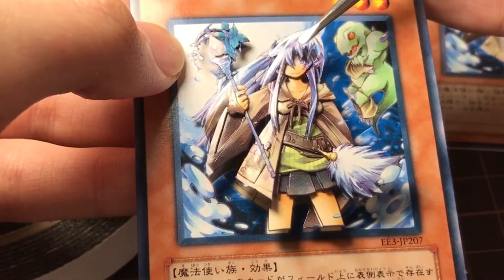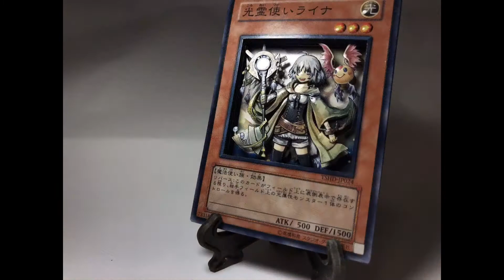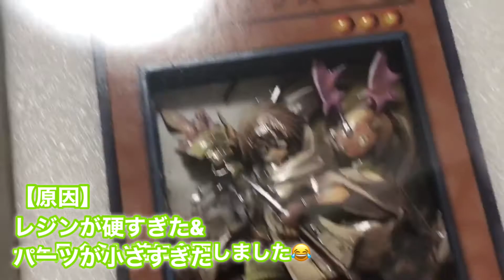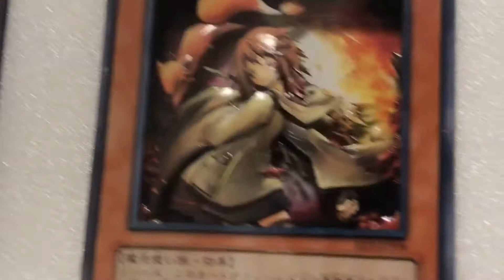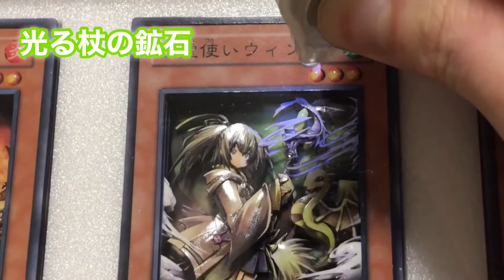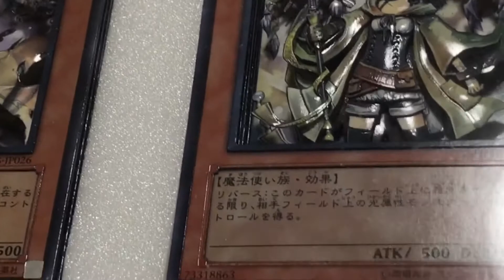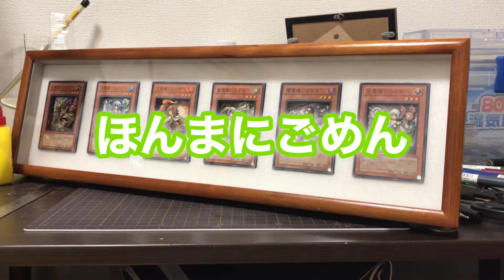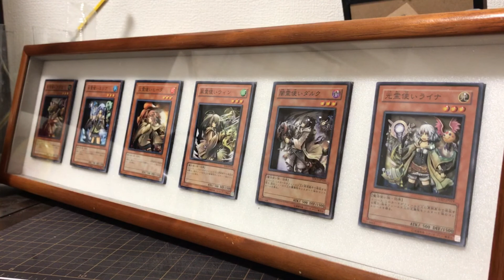3Dart of all 6Charmers 旧版ノーマルで6霊使い全て立体にしてみた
ありがとう霊使い！

主に遊戯王をメインにした立体カード、シャドーボックス、TCGアートの依頼品や趣味作などを公開しています！

などなどやっております！
そちらのチェックもよろしくお願いします！😊✨